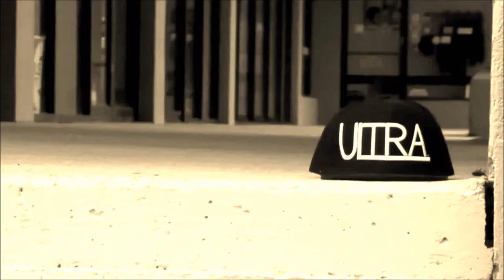ULTRA - 'BORDERS' IRMO, SC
SOME FOOTAGE SHAYNE AND CHRIS DID TO SHOW OFF THE NEW HAT LINE-UP. NO BIG DEAL BUT BE SURE TO COME AND GRAB A SNAPBACK WHILE THERE STILL IN STOCK.